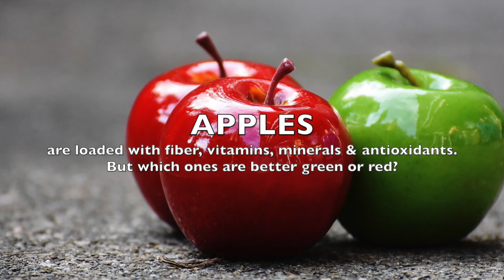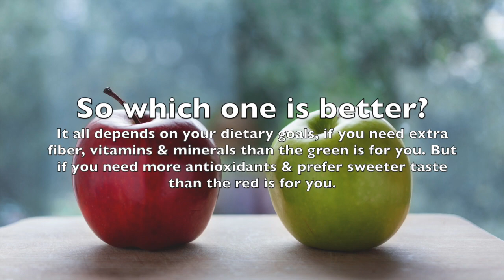Red Apples VS Green Apples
Apples are very nutritious and are loaded with fibre, vitamins & minerals.

But which ones are better red or green?